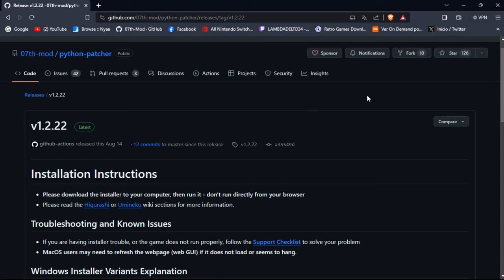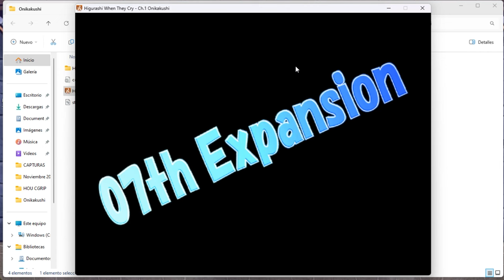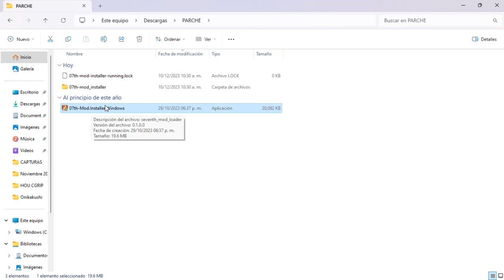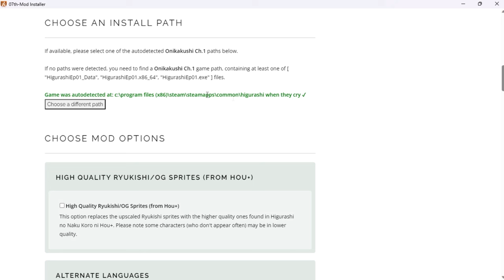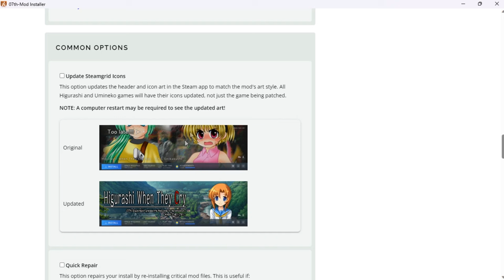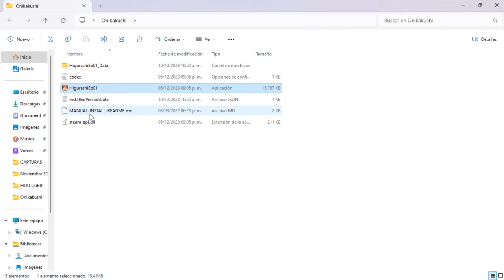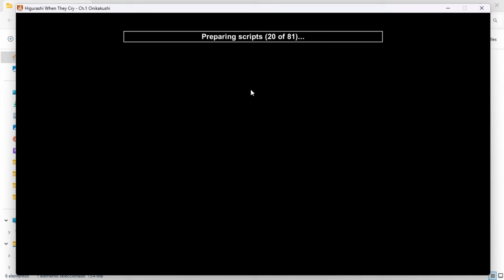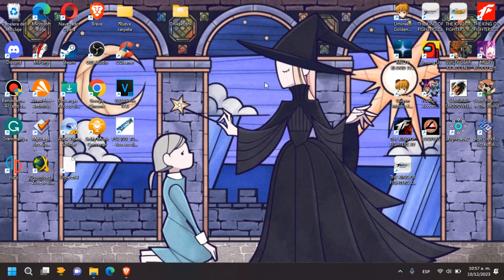HIGURASHI ONIKAKUSHI EN ESPAÑOL CON VOCES